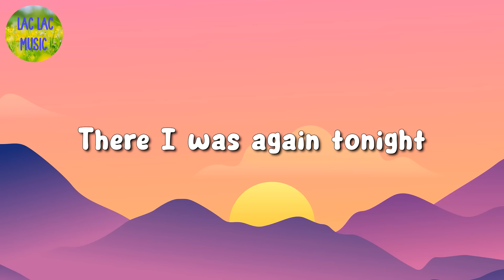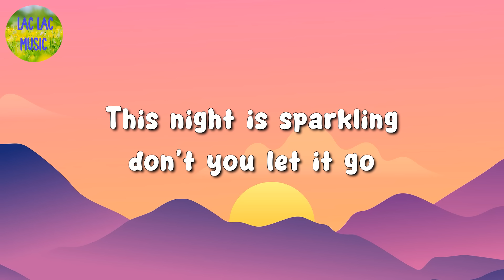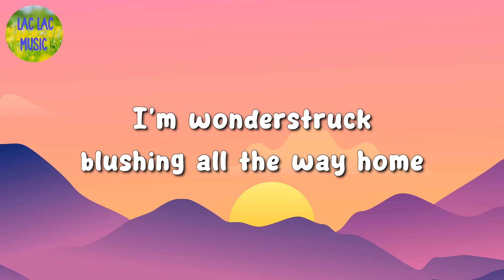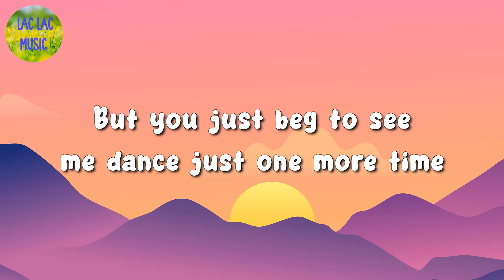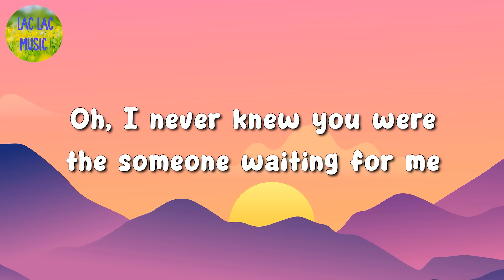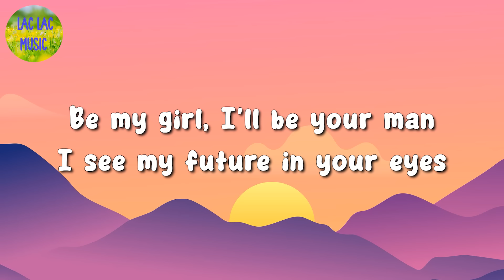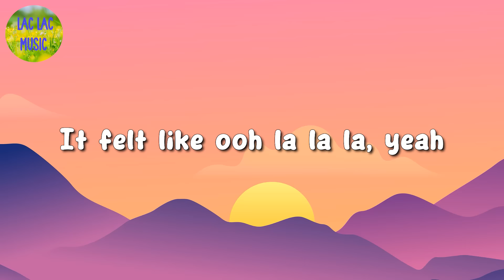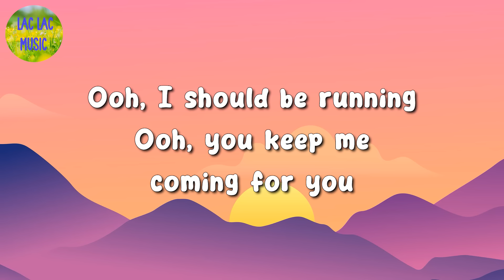🎵 Taylor Swift – Enchanted || Tones and I, Ed Sheeran, Shawn Mendes (Mix Lyrics)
🎤 Enchanted Lyrics:

2 AM, who do you love?